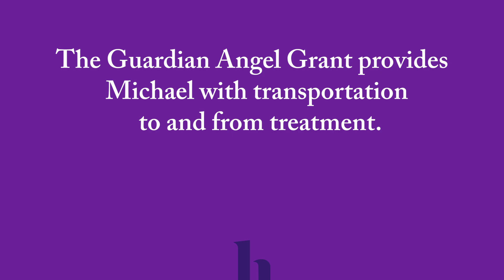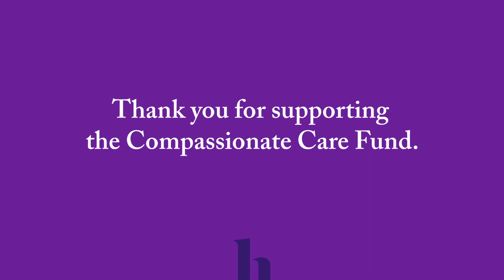Health First Foundation – Michael's story.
Our mission to change the future of healthcare started in 1995, when Cape Canaveral Hospital, Holmes Regional Medical Center, and Palm Bay Hospital joined together to create a single not-for-profit healthcare system.

Since then we have continued to grow and evolve to offer more connected, convenient, and advanced patient care—all because of you. Your healthcare needs, your wellness goals, and the changing needs of our community constantly inspire us to find new solutions to complex challenges.